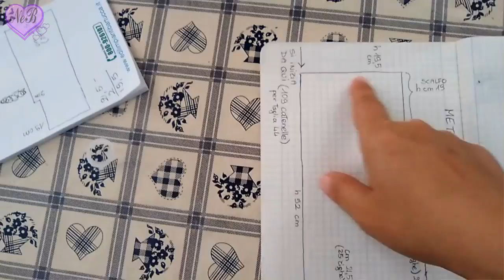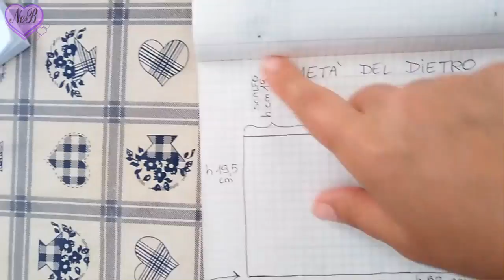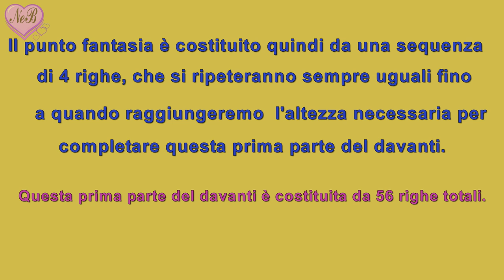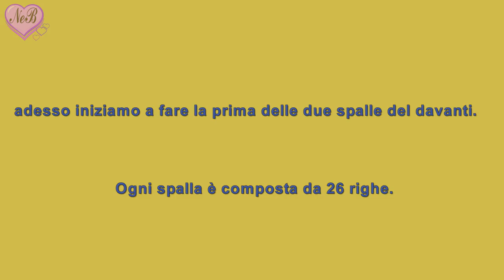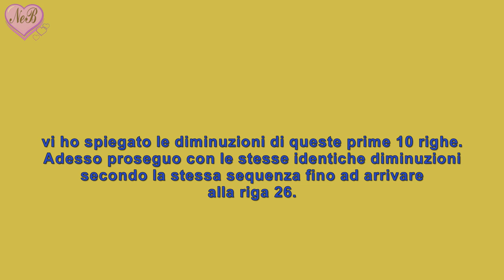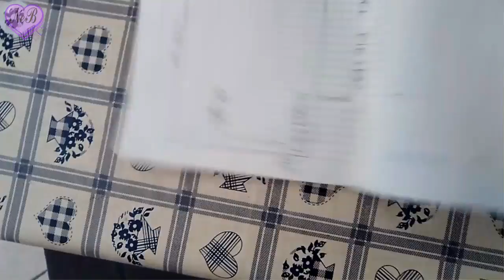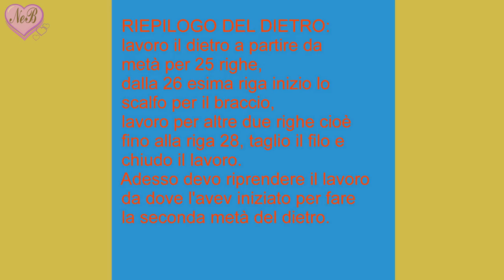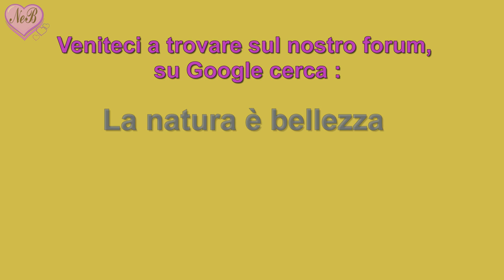CANOTTIERA ALL'UNCINETTO MULTICOLOR - CROCHET TOP FOR SUMMER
Canottiera estiva da fare all'uncinetto multicolore, completa di schema, misure precise e spiegazioni